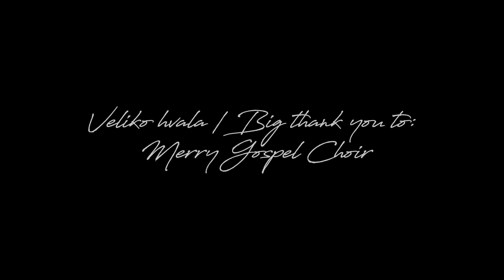Keep On Walking ft Merry Gospel Choir official video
2nd single from debut album "Keep On Walking"
(2022, Pop Depresija-Kišobran)
Kamera: Neda Mojsilović
Montaža: Ivan Torbar
Režija: Neda Mojsilović, Draga Mrvoš Mott
Veliko hvala: Ljubiša Joković, Igor Marović, Bartol Aleksa, Filip Stojanović
Veliko hvala: Merry Gospel Choir
AUDIO
Snimatelj/miks/master: LAZAR ARSOVIĆ
Tekst i muzika: DRAGA
Aranžer vokalne harmonije za “Keep on Walking”: JOVANA ARAMBAŠIĆ
Producent albuma: DRAGA
CREDITS
Live recording @ SKC in Belgrade with MERRY GOSPEL CHOIR
MARIJA KUBURIĆ BOROVIĆ conductor of the MERRY GOSPEL CHOIR
LAZAR ARSOVIĆ guitar
MLADEN DRAGOVIĆ drums
VLADIMIR DRAGOVIĆ bass
ZORAN STAJIĆ hammond organ
NENAD PAUNOVIĆ piano
LYRICS
I'm on this road
on my own.
And I'm on this path
and I'm feeling every,
every step of it.

And I let that feeling guide me,
'cause I'm alive that way.
Yeah yeah

And when I need some help my lord,
It's you I come to
in prayer.

And I hear you say
Yeah yeah
Keep on walking just keep on walkin'
My child.

My child.

Well this old road (this old road)
Is sometimes heavy (sometimes heavy)
And this old devil (dis old devil)
He's full of envy (envy)
He tracks me down.
Follows me around,
until I hit that ground.

Stop there I say.
Stop now right away.
'Cause I know who's leading my soul.
I know who's reaching out,
everywhere and all around
I hear him say

keep on walking just keep on walking

No matter what (no matter what)
Comes down that road (down that road)
Well I know what I've been told
You see,
through my mamas eyes
there were never lies
So I got to see that road long ago.

We ain't build for nothing small.
Theres a mountain to climb
so keep on, keep on

My sweet child

My sweet child

Keep on walking just keep on waking

Keep on walking